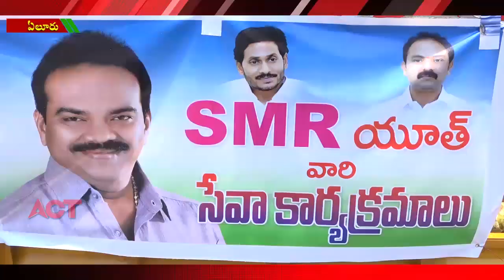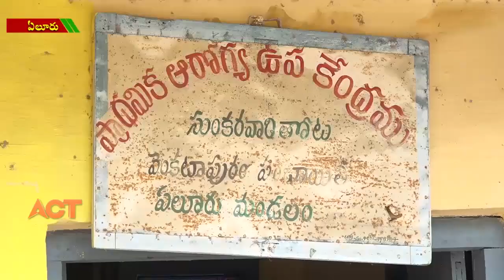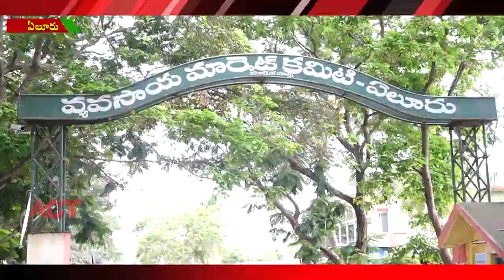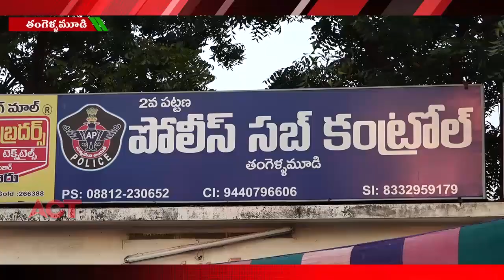ACT NEWS ELURU//01.05.2020_FILE_02